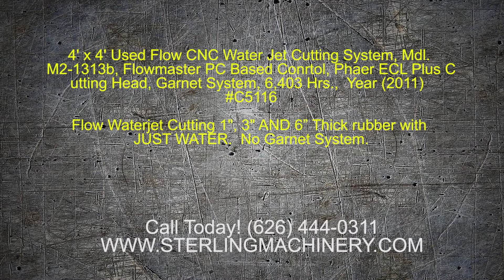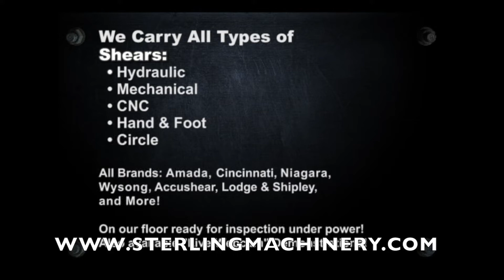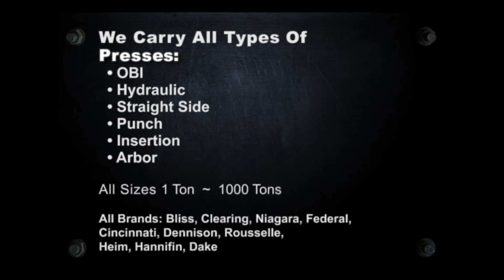4' x 4' Used Flow CNC Water Jet Cutting System, Mdl. M2-1313b, C5116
4' x 4' Used Flow CNC Water Jet Cutting System, Mdl. M2-1313b, Flowmaster PC Based Conrtol, Phaer ECL Plus Cutting Head, Garnet System, 6,403 Hrs., Year (2011)

To Buy or sell new or used waterjet for sale please

To Sell Your Used water jet, visit

New, Used, CNC, water jet,  water jet cutting, waterjet cutting, abrasive waterjet, water jet cutting machine, omax water jet